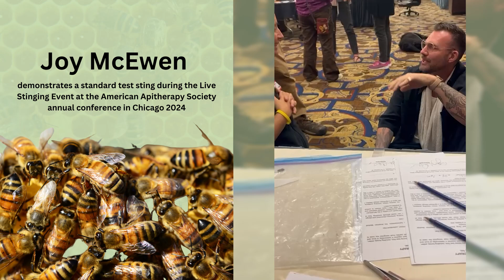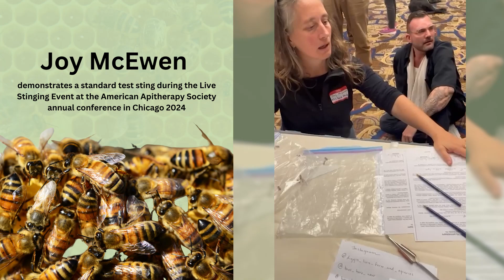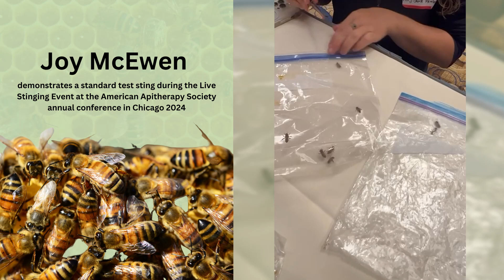Live Stinging Event – American Apitherapy Society Annual Conference 2024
At the American Apitherapy Society (AAS) Annual Conference in Chicago, 2024, Joy McEwen administered bee venom therapy (BVT) using a live honeybee during a Live Stinging Event.

The participant, a student and client of AAS President, Dr. Patrick Frattelone, had received regular BVT treatments under his care. Because of their experience with bee venom, this session involved a full set, where the sting remained in place, allowing the venom sac to fully release over 3 to 5 minutes.

Bee Venom Therapy (BVT) is a traditional yet science-backed practice known for its benefits in pain relief, inflammation reduction, and immune support. This demonstration showcases the precision and care involved in administering BVT and highlights its growing role in integrative medicine.

🔸 Learn more about Apitherapy and Bee Venom Therapy!
📖 Raising Resilient Bees – Our book on sustainable, regenerative beekeeping